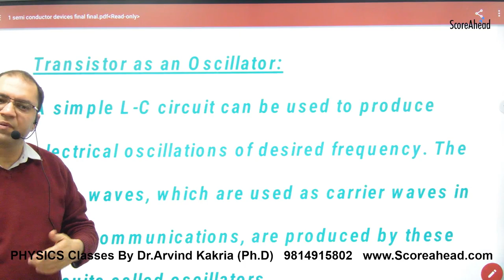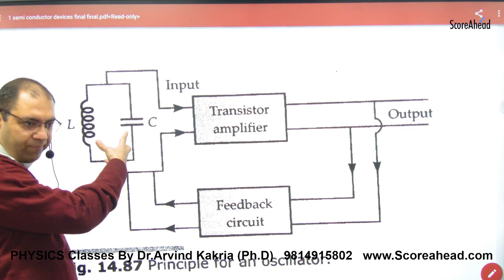481 Transisitor as an oscillator